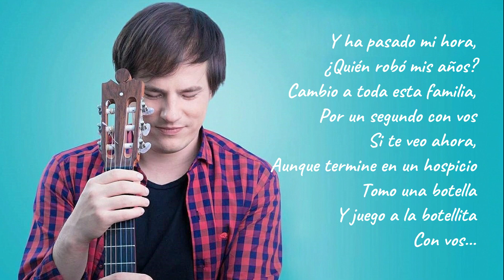Nahuel Pennisi - Mi Caramelo (Bersuit) - Lyrics